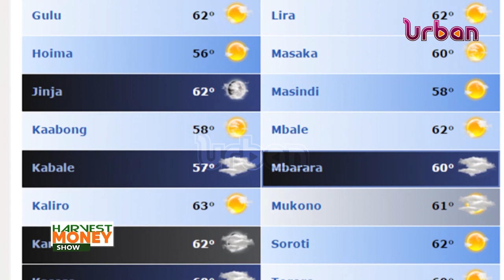Harvest Money: Grow food without soil